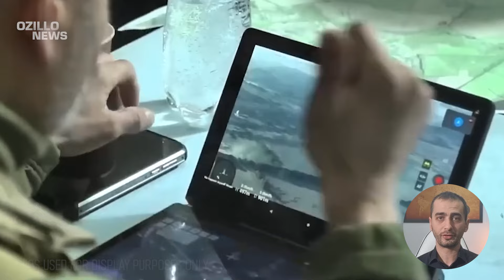20 MINUTES AGO! GREAT HIT! Ukrainian Army Blows Up Russian Ammunition!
Intense clashes continue on the front line. In order to keep the advantage and expand its field of action, the Ukrainian army wants to damage the Russian army by organizing reconnaissance operations, especially in the Donetsk direction.  Ukrainian Defense Intelligence and reconnaissance units are conducting reconnaissance operations at every point of the front line and in Russian territory.
The reconnaissance units report the coordinates of the Russian targets they detect to the offensive units. The Russian army has lost a large number of soldiers, especially in the Avdiivka direction. The Russian army lost more than 1,000 military personnel and hundreds of equipment during the day.
Ammunition depots on the front line are very important for Russia. Most of the ammunition sent to Russian soldiers on the frontline comes from warehouses in the region. Ukrainian reconnaissance teams detect and destroy these ammunition depots. The Russian army is facing an ammunition shortage on the frontline due to Ukrainian attacks on ammunition depots.
The Ukrainian army destroyed a Russian ammunition depot on the front line the other day, and two ammunition depots were destroyed the day before.
What do you think about the offensive operations of the Ukrainian army on the front line and on Russian territory?